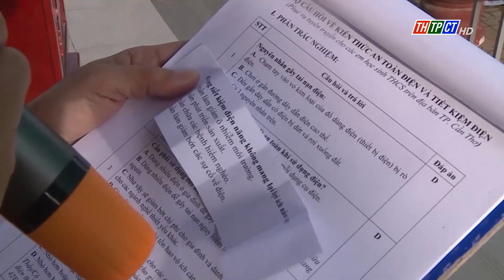Tuyên truyền sử dụng điện an toàn và tiết kiệm trong trường học năm 2023 | Cần Thơ TV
Điện lực Cờ Đỏ vừa phối hợp Phòng Giáo dục và Đào tạo huyện Cờ Đỏ và 2 trường THCS Trung Hưng và Trung Thạnh tổ chức buổi tuyên truyền “sử dụng điện an toàn và tiết kiệm” trong trường học.